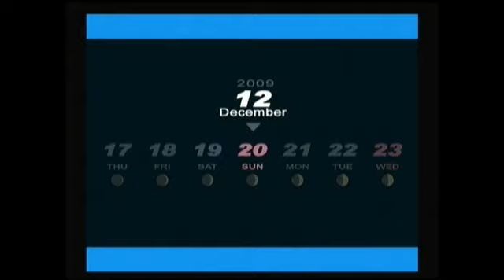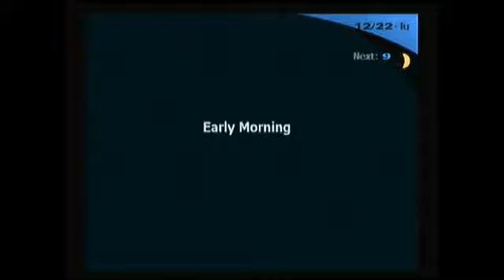Let's Play Persona 3 #141: Final Call for Votes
After returning from another round of Tartarus, we max the Lovers link with Yukari and towards the end of the video, max the Hanged Man link with Maiko. We also, shockingly, place first in our exams even though I didn't get more than half of the questions right. Weird. Finally, this is everyones' last chance to vote for the Christmas Eve date. Just PM me your votes and I will tally them up.